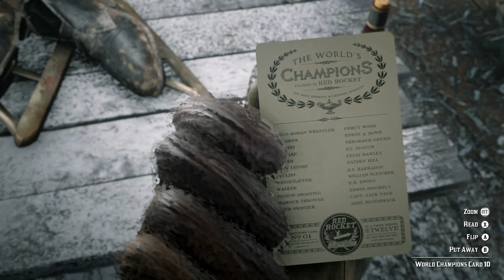Barrow Lagoon - Red Dead Redemption 2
Exploring the eerie and snowy Barrow Lagoon and it's secret dead Ice Skater Easter Egg whom is buried just outside the Cabin beside the Lake.
Red Dead Redemption 2 (RDR2 / RDR 2 / Red Dead Redemption 2) single player gameplay footage captured on the XBOX Series X Console. All gameplay footage was captured on the Xbox Series X Console at 4K/60fps via the Atomos Ninja V+ External Video Monitor / Recorder using the HEVC / H.265 video encoder / codec. Red Dead Redemption 2 asmr gameplay. Red Dead Redemption 2 Secrets and Easter Eggs and odd discoveries.